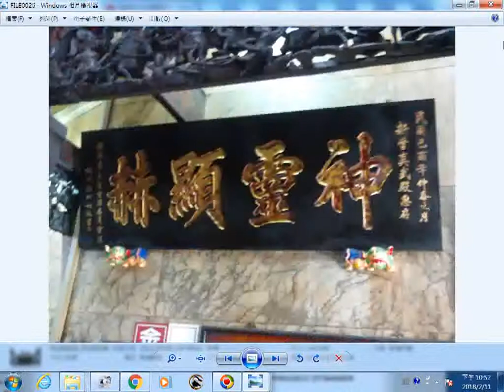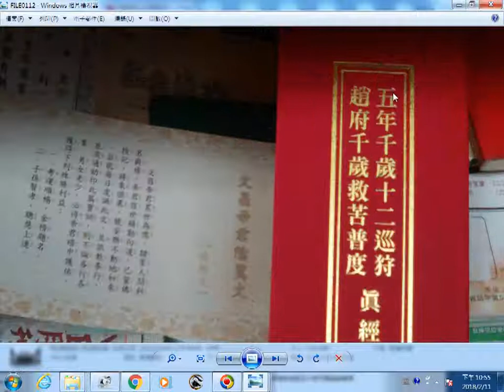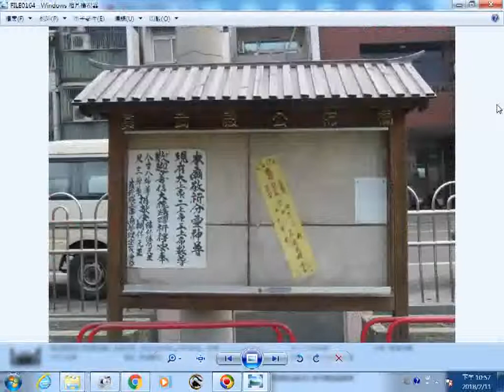20121030ggg#新營真武殿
含台灣寺廟影像檔案分享的網址:
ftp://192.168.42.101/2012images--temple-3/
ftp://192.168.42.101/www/